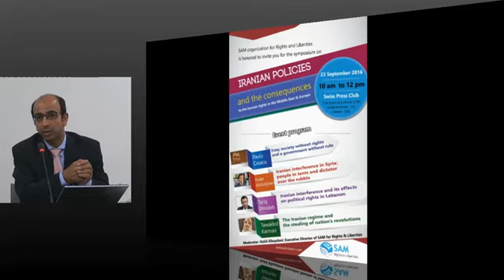Iranian policies and the consequences to the human rights in the Middle East & Europe